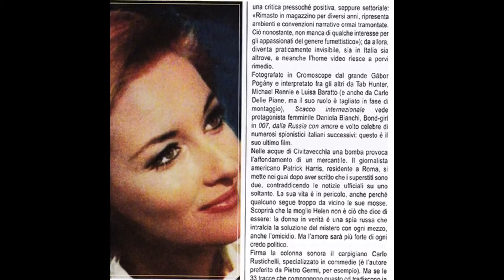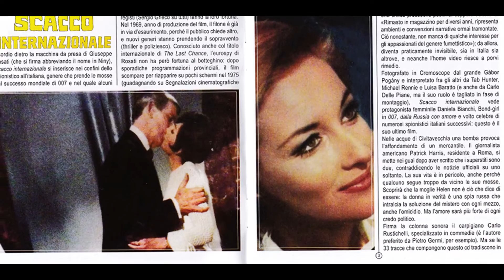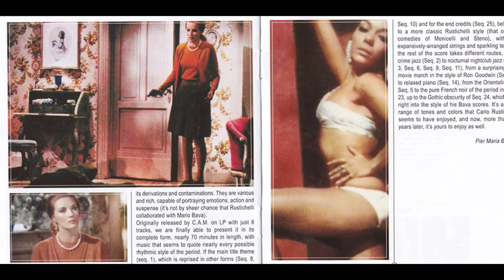Carlo Rustichelli – Scacco internazionale (Seq 7)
from:
Carlo Rustichelli – Scacco Internazionale (Original Motion Picture Soundtrack)
Beat Records Company – BCM 9556 (Italy, 2015)
the film:
Scacco internazionale (Giuseppe Rosati, 1968)
a.k.a. The Last Chance